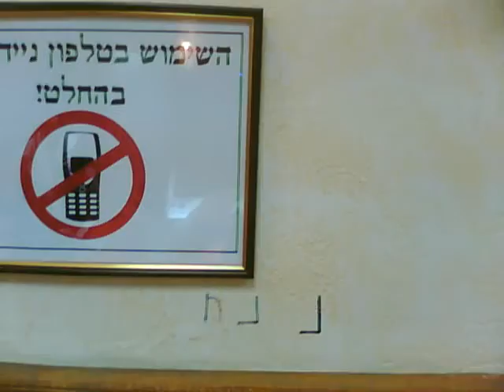Newly written Nanach on the wall by the Holy Tzion of Na Nach Nachma Nachman MiUman 100322.wmv